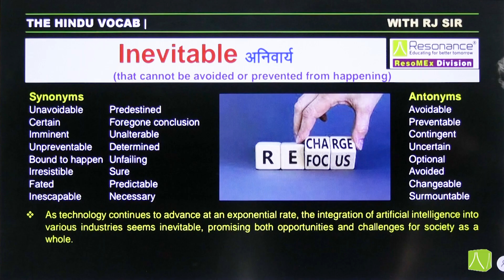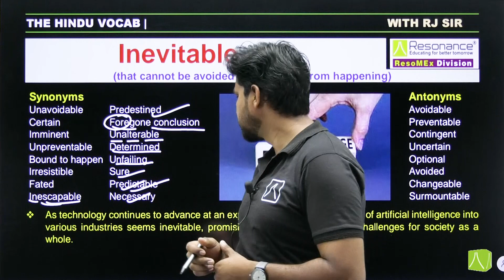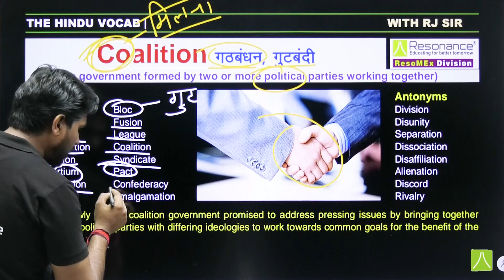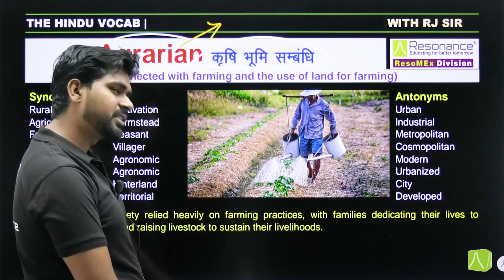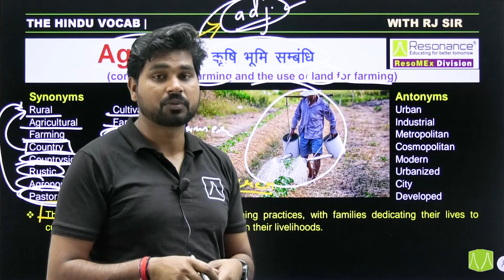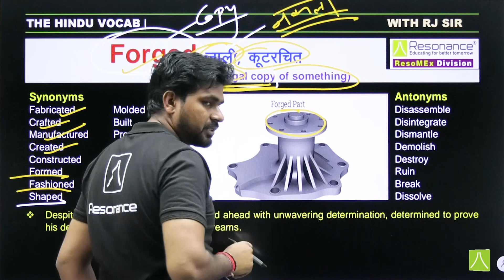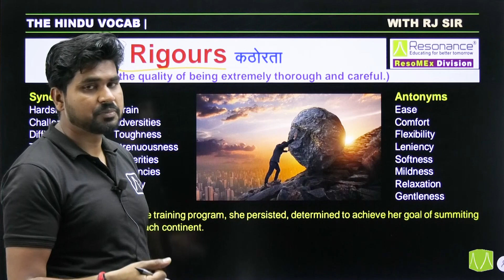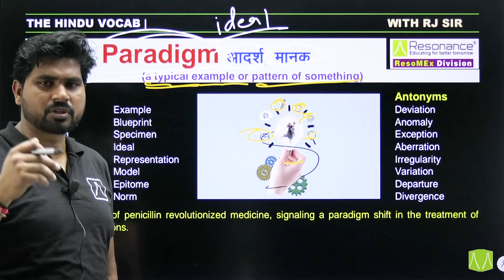The Hindu Vocabulary | Vocab, Grammar, Antonyms/Synonyms, Reading| RJ Sir